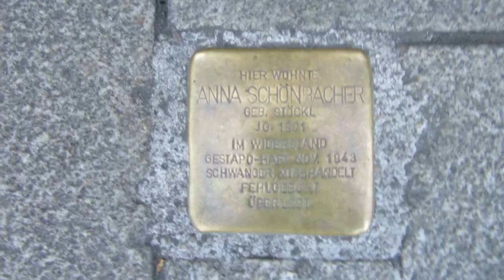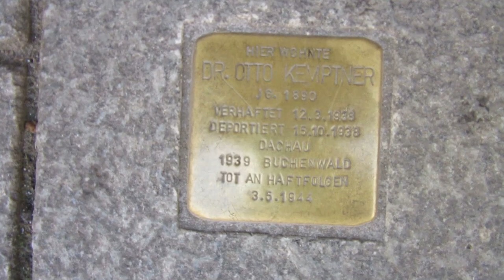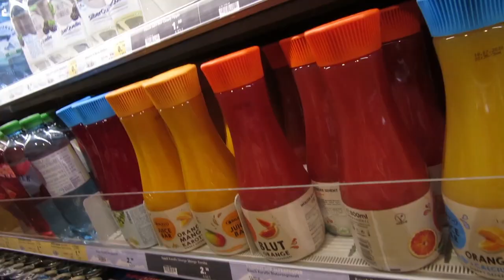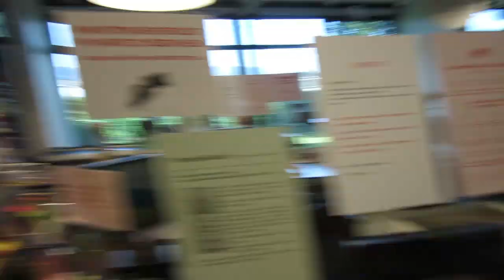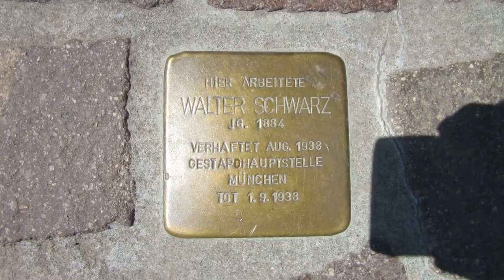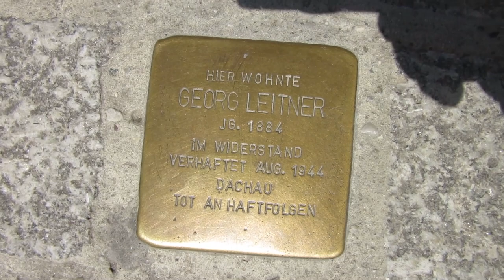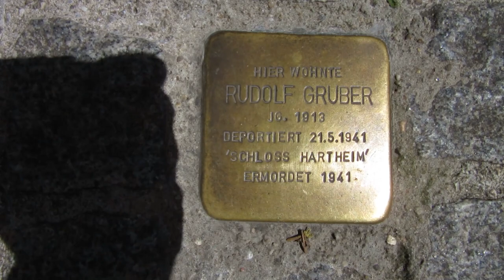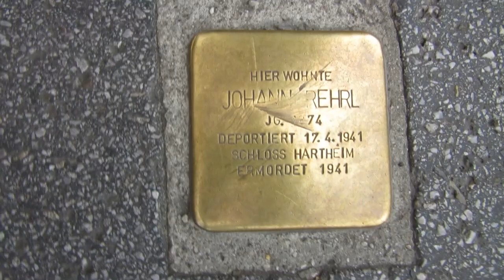Stolpersteine beim Spazieren gehen an der frischen Luft in Salzburg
Stolpersteine beim Spazieren gehen an der frischen Luft in Salzburg am 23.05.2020